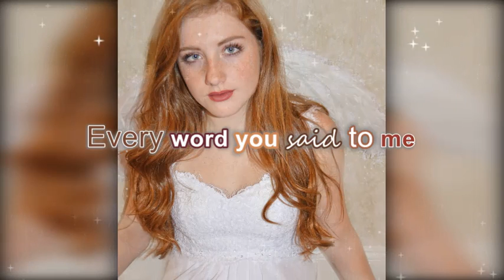"Broken Wing" Lyric Video // Sydney Rose Wray // Original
Sydney Rose's lyric video for her original song "Broken Wing", which can also be streamed on all music platforms.